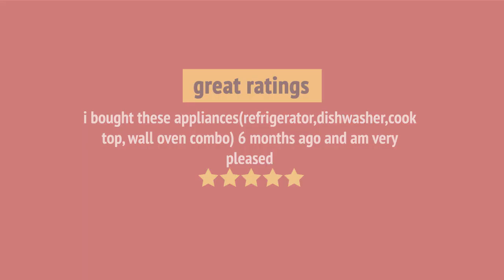Bosch HBL5754UC Single Wall Oven Review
Bosch HBL5754UC Single Wall Oven Reviews & Ratings by Customers